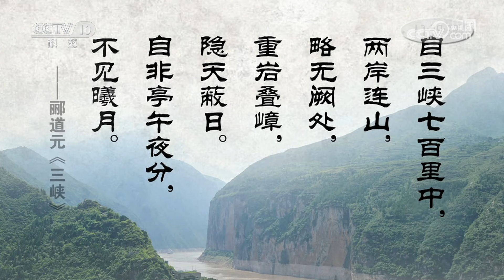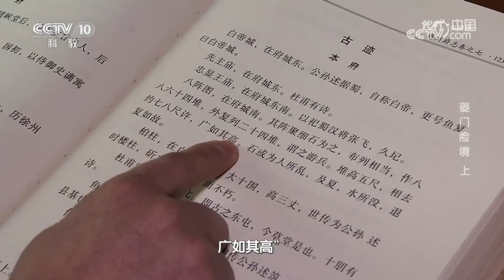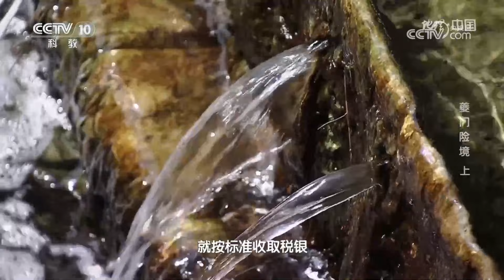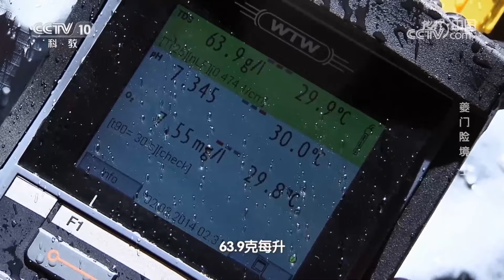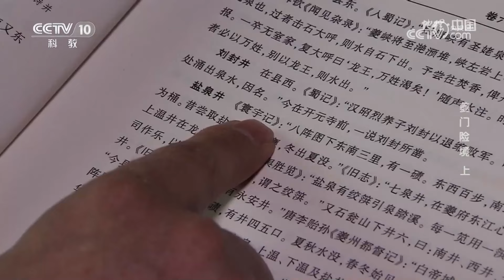夔门河段暗流涌动凶险异常 难道与诸葛亮“八阵图”有关？20230405 夔门险境（上）|《地理·中国》CCTV科教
本期节目主要内容：自古以来，夔门内峡深水急，行船艰险。三峡水库建成蓄水以后，夔门水位抬升，可是，夔门附近却依然暗流涌动、凶险异常，当地传说，这一切与河道底部诸葛亮摆设的“八阵图”有关，事实究竟是怎样的？